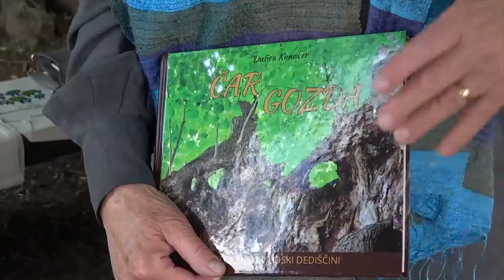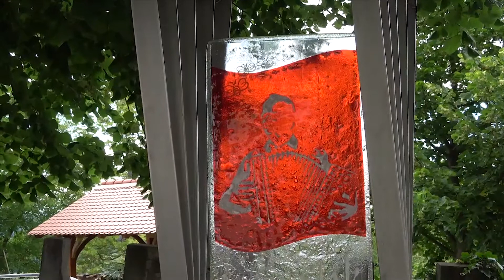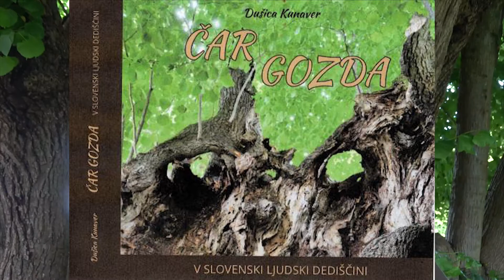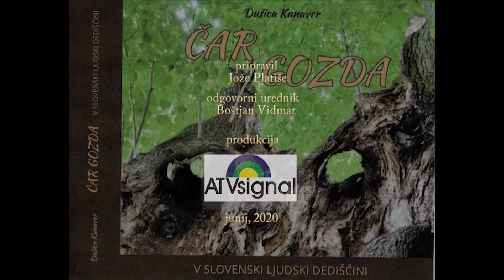Predstavitev knjige: Čar gozdov